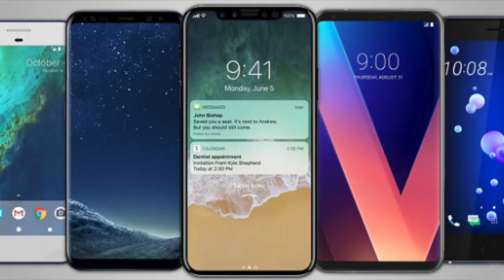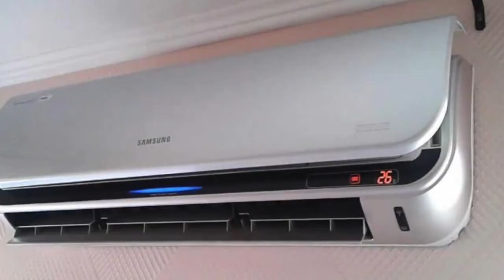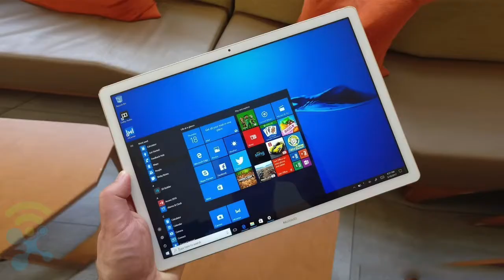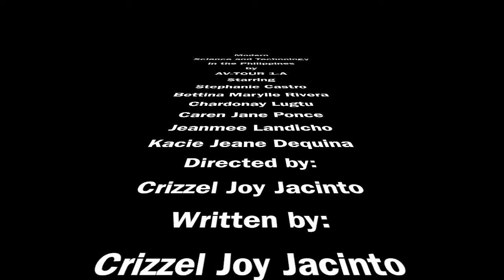Modern Science and Technology in the Philippines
by: AV-TOUR-1A